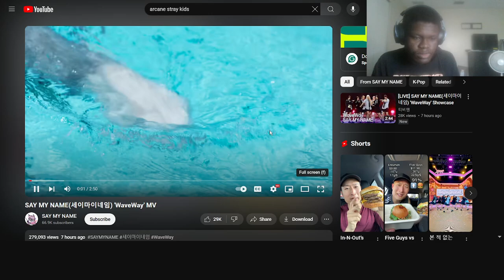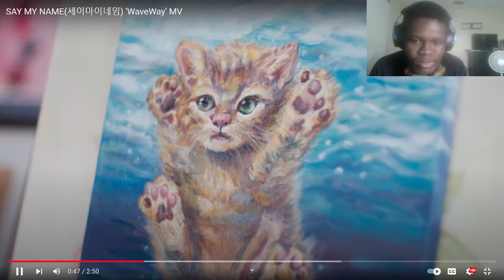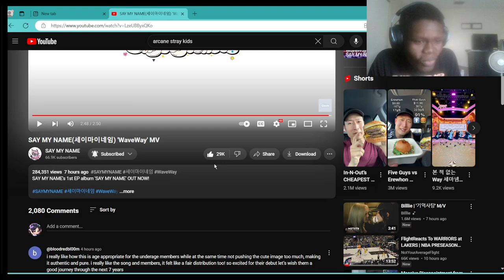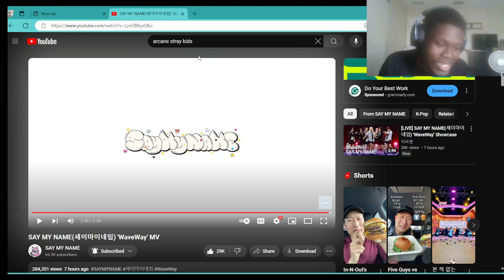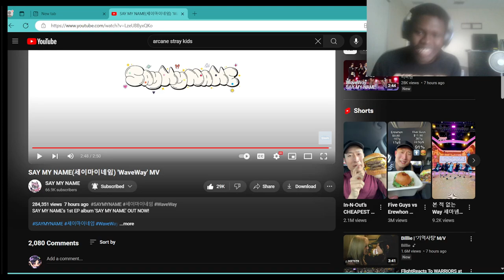SAY MY NAME(세이마이네임) 'WaveWay' MV Reaction!!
VERY VERY CUTE ^^